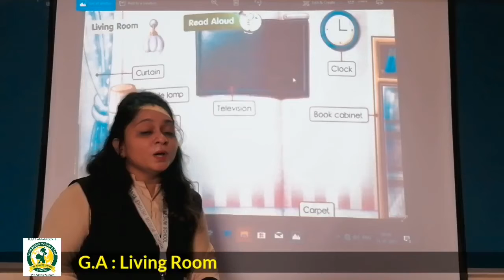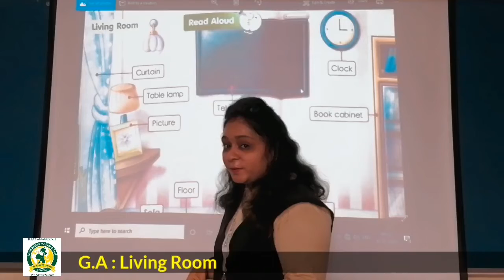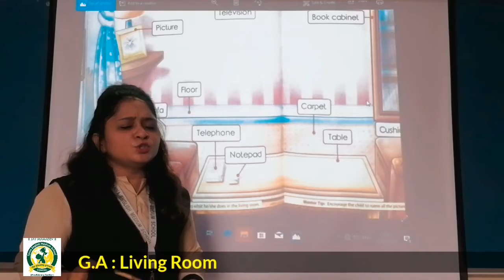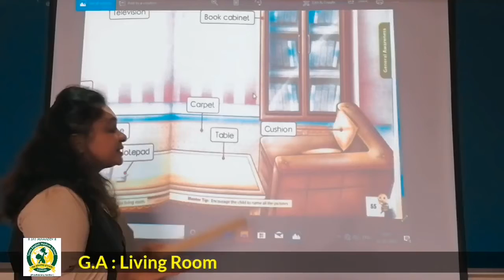Dt 22nd july 2021 Nursery GA living room